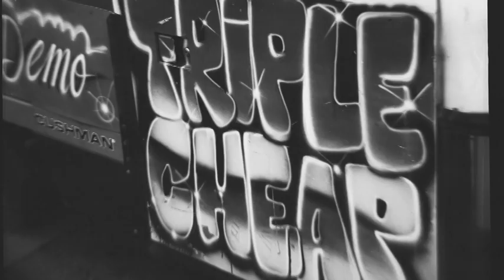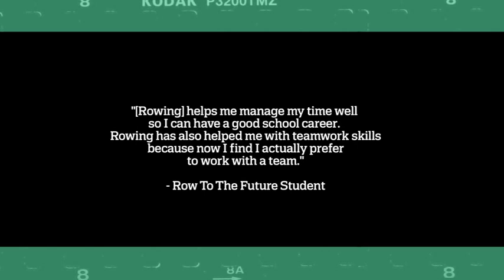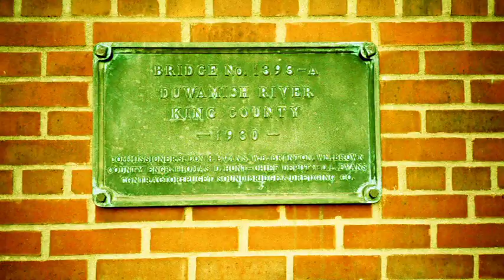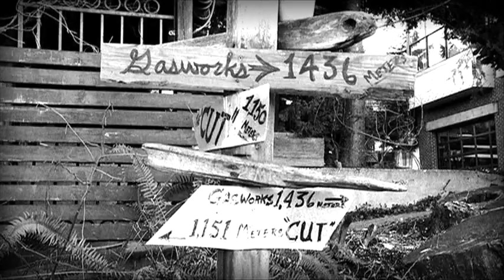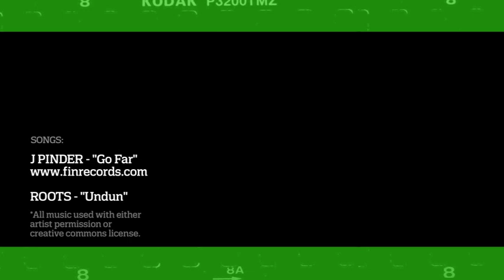2012 Row to the Future Video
Row to the Future, the youth development initiative of the George Pocock Rowing Foundation, uses rowing to inspire youth to become healthy and active members of their communities. This model, unique among urban youth sports, leverages school and community partnerships to create an innovative network of youth programming that improves access to participation and empowers students to make healthier lifestyle choices now and in the future.